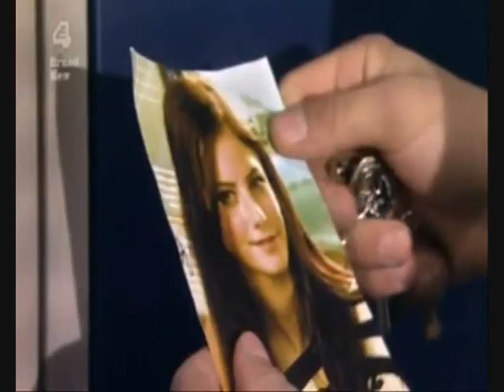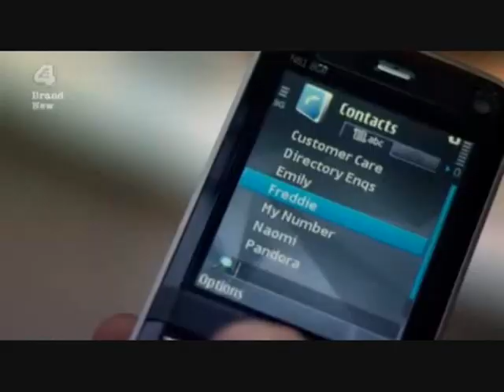Effy & Freddie - Fireworks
I love these lyrics :D